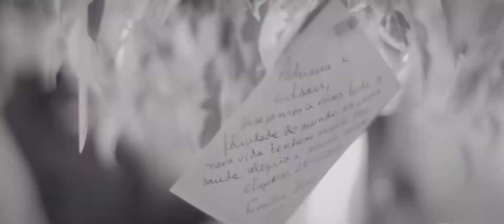Edson+Adriana - Trailer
Trailer do casamento de Edson & Adriana.
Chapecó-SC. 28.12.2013